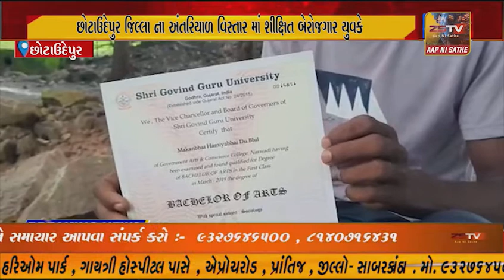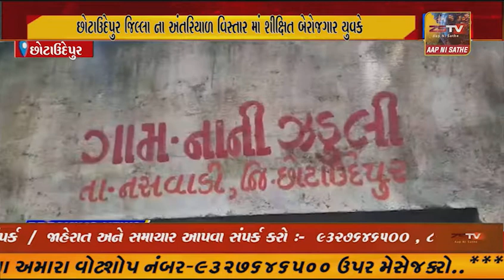શીક્ષિત બેરોજગાર યુવકે શૌચાલય માં સલૂન શરૂ કરી આજીવિકા મેળવી રહ્યો છે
છોટાઉદેપુર જિલ્લા ના અંતરિયાળ વિસ્તાર માં શીક્ષિત બેરોજગાર યુવકે શૌચાલય માં સલૂન શરૂ કરી આજીવિકા મેળવી રહ્યો છે .